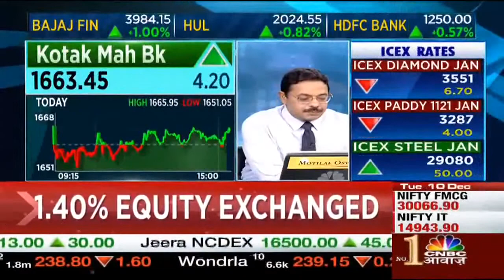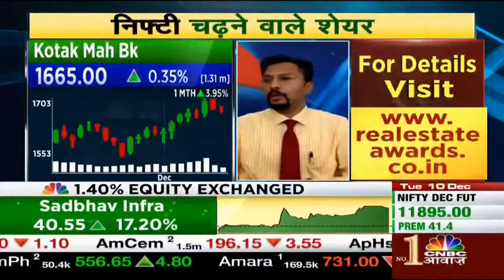Target Achieved.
'UltraTechCementLimited', 'KotakMahindraBankLimited' with a positional view on 10th December 2019 on 'CNBCAwaaz' Hear him out.